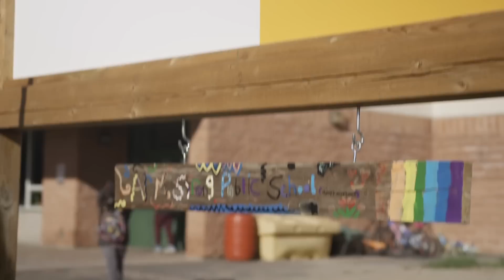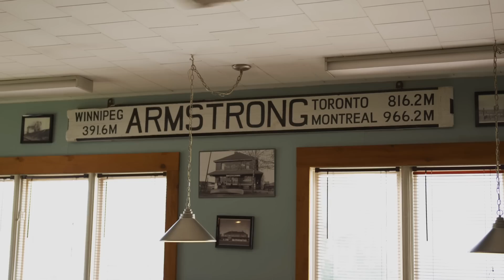Work, Live and Grow in Armstrong!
Work, live and grow as an education professional in Armstrong, Ontario at Armstrong Public School!